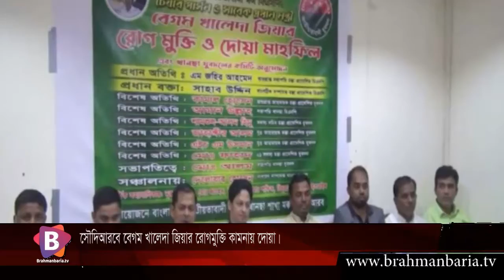সৌদিআরবে বেগম খালেদা জিয়ার রোগমুক্তি কামনায় দোয়া।